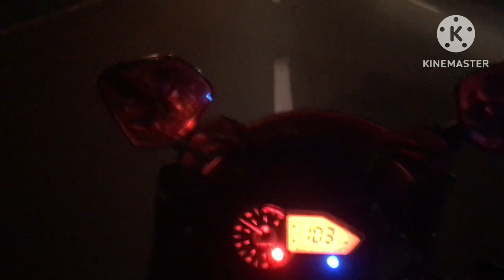new vlogs Eid enjoyment Chandigarh to. Ride. HP. Baddi